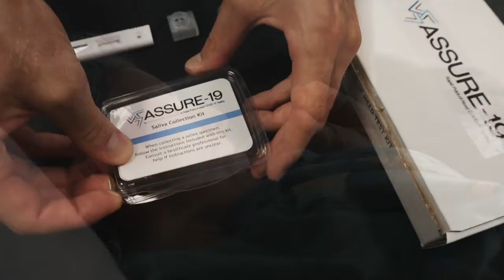The Need for Rapid Covid-19 Testing | ASSURE-19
According to the U.S. CDC, 50% of Covid-19 transmission occurs prior to symptom onset, and some 40% of infections remain asymptomatic throughout. On average, an infected person reaches peak infectiousness five days after exposure, but with the lack of pre- and asymptomatic testing, SARS-CoV-2 is still transmitting at alarming rates.

ASSURE-19 is designed for regular use over a certain time by those who have been exposed to Covid-19. ASSURE-19 answers the call for testing that is maximally efficient in terms of speed and cost. With sufficient but reasonable resources, millions of ASSURE-19 test-kits could be manufactured/distributed to satisfy the exigent demand, globally.